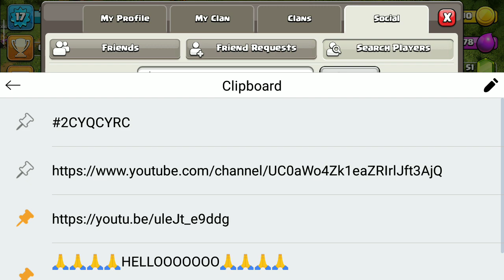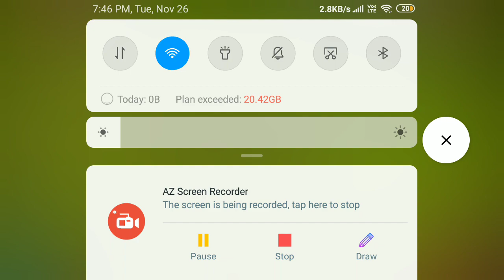1000 XP PLAYER IN TH3 WORLD RECORD GUINNESS WORLD RECORD IN CLASH OF CLANS